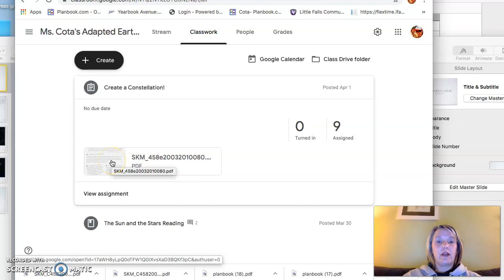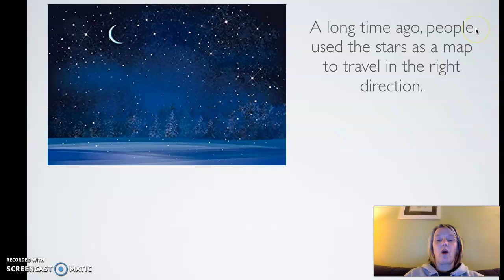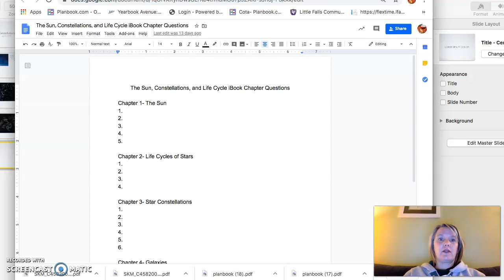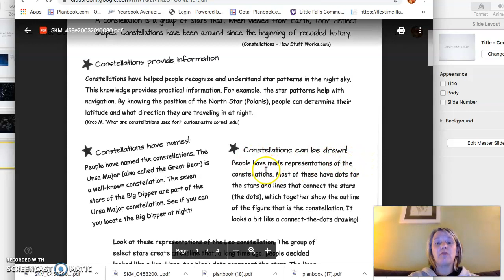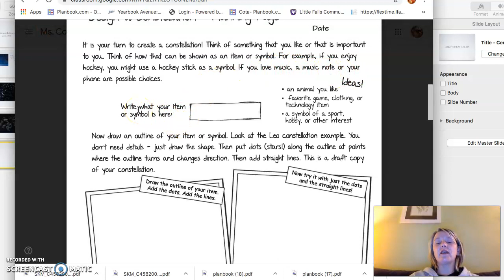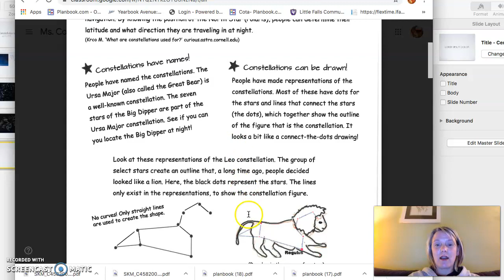Design a Constellation Help